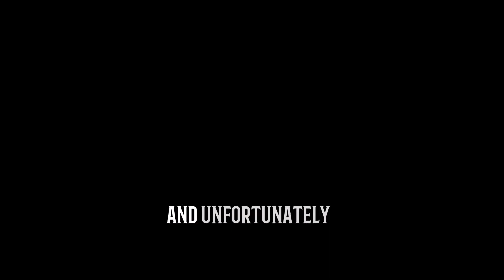DON'T TELL HIM: Why Biden CAN'T talk about TESLA 22.000% gains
Tesla, Who? Biden Can't Bring Himself to Say It - and Musk Has Noticed

Tesla CEO says president is ‘damp sock puppet in human form’

Biden antipathy stems from difference on unions, official says

President Joe Biden calls himself a union guy and a car guy, and he’s embraced electric vehicles as vital to his economic and climate ambitions.

But there’s one U.S. car company he won’t talk about: Tesla Inc., the world’s most valuable automaker and the global brand most clearly associated with EVs.

Biden finally acknowledges Tesla's EV leadership after a year of silence

President Joe Biden publicly acknowledged Tesla for the first time in his presidency on Tuesday, noting the company's status as the nation's largest producer of electric vehicles.

Biden's mention of Tesla came during a speech to promote American companies expanding the nation's EV infrastructure. It was sandwiched between shoutouts to legacy automakers General Motors and Ford Motor, as well as smaller EV companies Rivian Automotive and Proterra.

Biden had avoided mentioning the company so far as president, a decision White House aides say is driven by his perception that Tesla is anti-union.

The mention also comes after Tesla and SpaceX CEO Elon Musk has spent months heavily criticizing, even trolling, the president and other elected officials in the Democratic Party on Twitter and during press interviews.

Musk has taken umbrage with Biden's pro-union and infrastructure spending plans, as well as his apparent indifference to Musk, his companies, and Tesla's leadership in electric vehicle manufacturing and charging infrastructure.

The CEO's comments have ranged from calling Biden a "damp sock puppet in human form," to accusing the president of being "controlled by unions."

That swipe came after the Biden administration proposed an EV incentive package that allocated additional money for consumers who purchased electric vehicles, but only if the vehicles were built by unionized workers.

Musk has also voiced displeasure about Tesla not being invited to the White House to discuss electric vehicles alongside others such as GM and Ford.

Tesla's supporters even launched a social media and outdoor advertising campaign to pressure the president to give a nod to Tesla or Musk.

Alongside Tesla and others, Biden on Tuesday also praised fast charging equipment manufacturer Tritium for establishing a new manufacturing facility in Tennessee. And he praised Intel for its plans to build a major semiconductor chip factory in Ohio.

"Those semiconductors, microchips power virtually everything in our everyday lives. Cellphones, automobiles, refrigerators, the internet, the electric grid. Without semiconductors those things cannot fully function," he noted.

Increased domestic production of chips in the U.S., Biden said, would enable more manufacturing here and help ease inflation.

"One of the reasons automobiles cost so much is — they're responsible for one-fifth of the recent inflation — is because they lack semiconductors," said Biden. "They're not able to build them quick enough, so the price goes up higher because there's fewer to sell."

Then Biden named Tesla as an example of a company that has invested in American manufacturing.

"Since 2021, companies have announced investments totaling more than $200 billion in domestic manufacturing here in America. From iconic companies like GM and Ford building out new electric vehicle production to Tesla, our nation's largest electric vehicle manufacturer, to innovative younger companies like Rivian building electric trucks or Proterra, building electric buses," the president said.

Biden uncharacteristically did not discuss unions much during the Tuesday event. While GM, Ford and Proterra have unionized workers, Tesla's workforce in the U.S. isn't unionized. Workforces for Rivian, and other EV start-ups also aren't organized today.

Biden did say: "Other countries recognize what's happening here. They want to buy American as well. They're ready to bet on America and American workers, workers who built the middle class earning good pay and benefits and the right to organize."

Musk has vociferously opposed unions throughout his career as the CEO of Tesla.

In 2021, the U.S. National Labor Relations Board found that Tesla had violated the National Labor Relations Act after the company prohibited employees from speaking with the press without authorization, and after Musk said in a post on Twitter that unionizing would cause employees to lose stock options.

On Tuesday, following the president's speech, Musk appeared peevish and unimpressed. He posted a link to a story on a Tesla fan site to the president's attention on the social media platform to emphasize that the company was the best-selling battery electric vehicle maker worldwide in 2021.